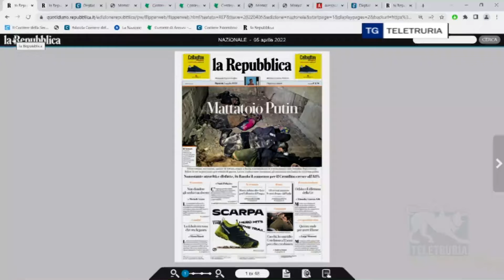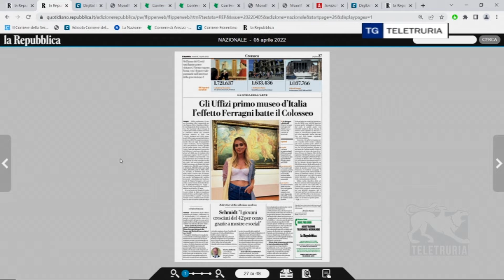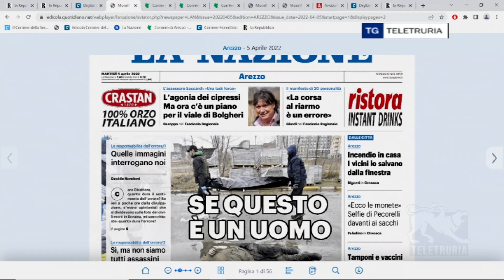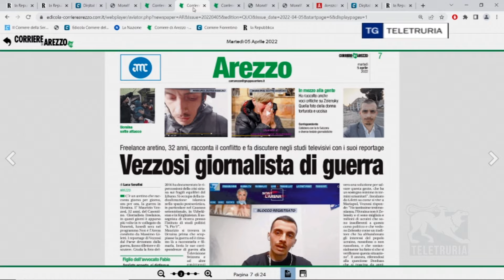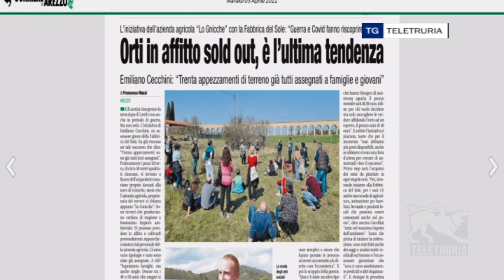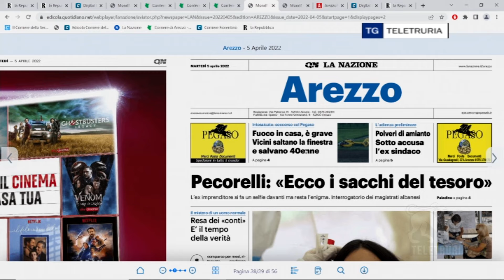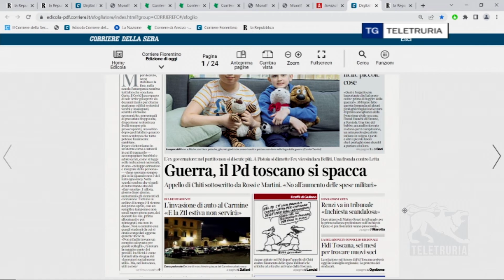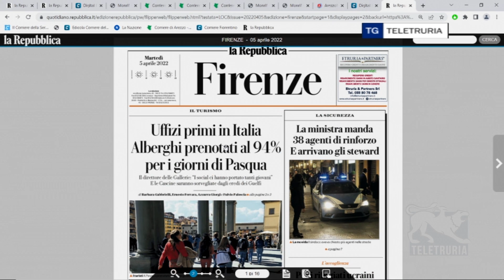Rassegna stampa 05/04/2022